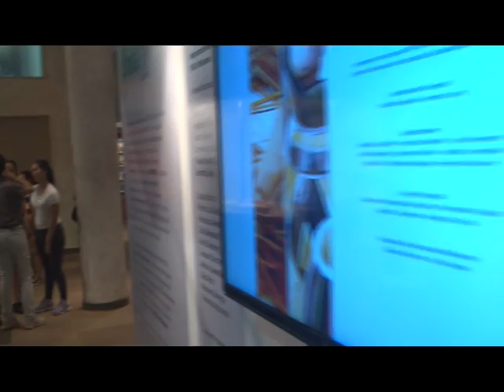10 10 14 IGUAZU ALICIA FREAZA